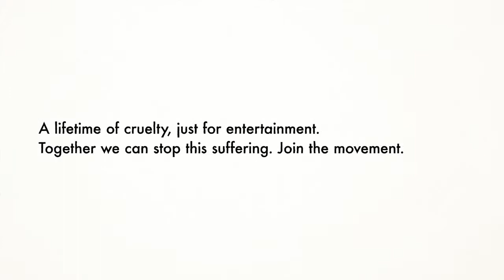World Animal Protection || Raising Awareness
Nucco Brain worked with World Animal Protection to raise awareness of the inhumane elephant riding industry and its harmful effects on these highly intelligent animals.

Across Asia, elephants are abused so that tourists can ride them. Now, this cruel industry is spreading in Southern Africa. Although elephants ridden by tourists in Asia and Southern Africa may seem tranquil, they have in fact bee separated from their families and brutalised into passiveness. We wanted to create a short film that would highlight the plight of these majestic animals in captivity. Our film was created in a striking visual style that uses silhouettes and fluid watercolour transitions to describe the life of a baby elephant, orphaned and imprisoned by poachers. We wanted to avoid showing explicit acts of violence, instead allowing the imaginations of our viewers to fill in the gaps. We also used colour to depict fear and loss of innocence: our elephant’s life in the jungle is bright and vibrant, whereas in captivity it is reared among dark and ominous shadows. We wanted our audience to fully empathise with his misery, blurring the lines between human and animal emotions.

practice.

"We chose to tell our story through animation to convey this complex issue in a simple way. This film allows us to educate the public, open their eyes to the cruelty of elephant riding, and inspire them to be a part of the solution.” - Colette Collins, Deputy Director of Communications at World Animal Protection

Credits:
Director - Pedro Allevato
Creative Producer/Animation Supervisor - Stefano Marrone
Producer & Project Manager - Sally Guelfi
Concept Artist - Ludivine Berthouloux and Valorize
Lead Animator - Chris Hilton
2D Animation - Ludivine Berthouloux
Sound Designer - Pindrop